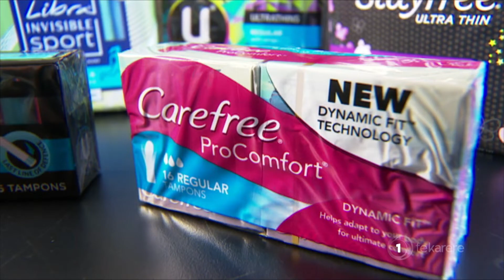Māori voice missing in decision-making process on sanitary product program - period poverty advocate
In a bid to eliminate period poverty the Government will roll out free sanitary products across New Zealand schools. One Māori period poverty advocate is disappointed because she claims that there were no indigenous women's voices included in the decision-making process. Te Rauhiringa Brown has more.